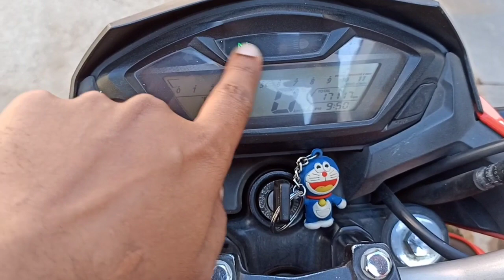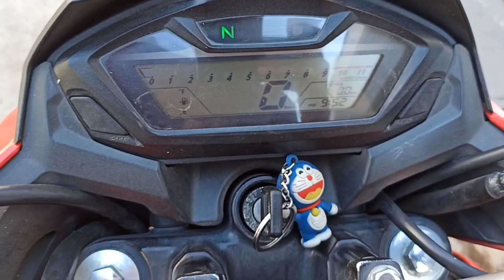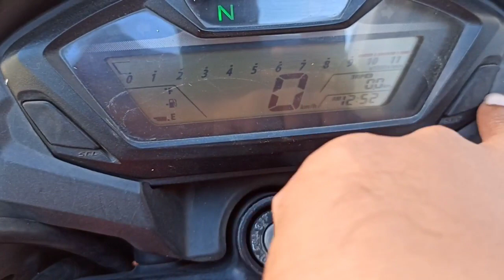honda hornet 160R meter console / hornet meter set / hornet meter time setting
how to set hornet meter time and trip?